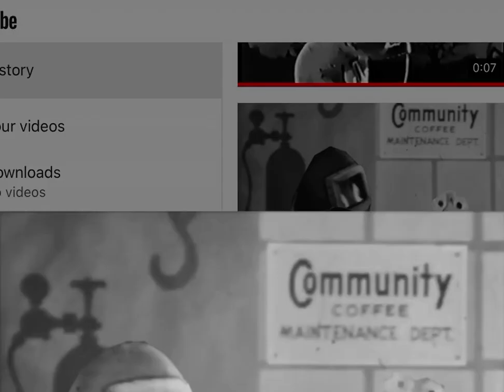[REUPLOADED] Community Coffee - Blow Torch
Reuploaded from bluefrogTV, not my old channel, I didn’t make that video.

Spoilers and mistake at the end.